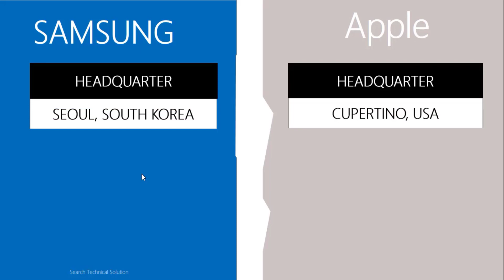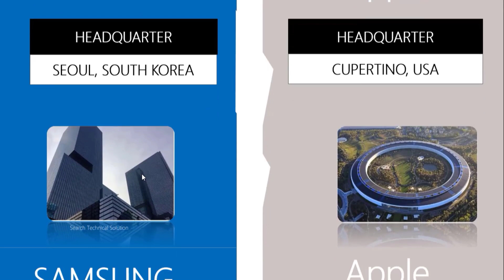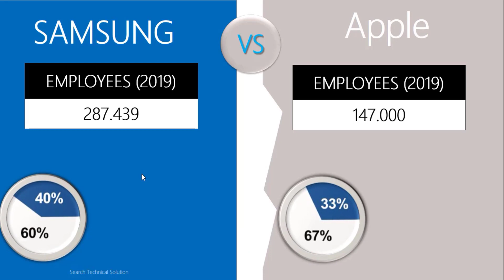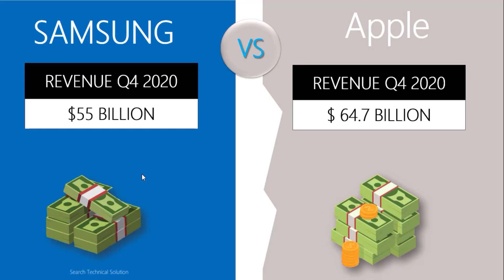مقایسه شرکت اپل با شرکت سامسونگ Samsung vs Apple - Which is bigger Company Comparison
Samsung vs Apple - Which is bigger- [Company Comparison 2021],

In this video we will put the big companies Samsung and Apple face to face. Samsung vs Apple compares different important features and we will find out which one is bigger. We will find out when Samsung was founded and when Apple was founded, we will find out how many employees they have or what were their first phones produced.

مقایسه شرکت اپل با شرکت سامسونگ
کدام شرکت بزرگتر است
کدام شرکت کارمند بیشتر دارد
معاش سالانه کارمندان چقدر است
Evolution of iPhone
تکامل آیفون از سال 2007 الی 2021